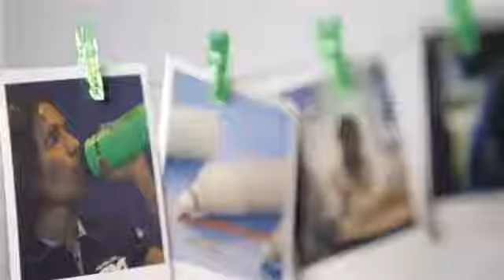Un Jour avec Sashina Vigneswaran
Rythme de vie intense, pauses déjeuners raccourcies, grignotages... Faire les bons choix en matière d'alimentation n'est pas toujours simple. Sashina VIGNESWARAN, championne de France 2014 de Badminton, a trouvé sa solution avec Herbalife.
Découvrez comment les produits Herbalife s'adapte à son mode de vie.
commander vos produits Herbalife sur : jailaforme.com